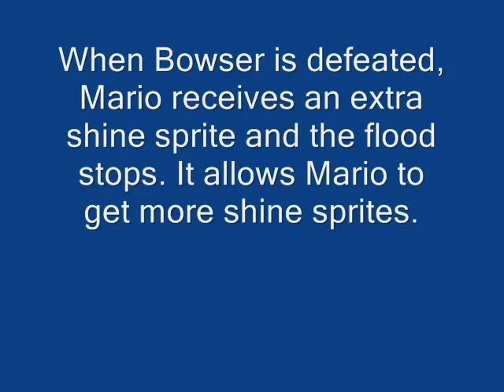Super Mario Sunshine Game Episode 10-Flooded Delfino, Corona Mountain, & Vs Bowser 1st Time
You shall see this video along with all of the other Summertime Related videos I selected on there.

This video isn't the actual ending (like Super Mario Galaxy 1&2 as well). There are more vids along the way.

This walkthrough I'm doing is 100%

My youtube collection wouldn't be complete without "Super Mario Sunshine." There are a total of 21 videos. This game is for Nintendo Gamecube and I am collecting ALL of the Shine Sprites/Blue Coins. First I'll tackle the Shine Sprites then the blue coins. I turned them both into an adventure. This is a great game to play in the summertime (really anytime) and it was fun playing it again. Now I have videos of "Super Mario 64" for N64, "Super Mario Sunshine" for Nintendo Gamecube, "Super Mario Galaxy 1" for Wii, and "Super Mario Galaxy 2" for Wii. Check those out as well. Enjoy the show.